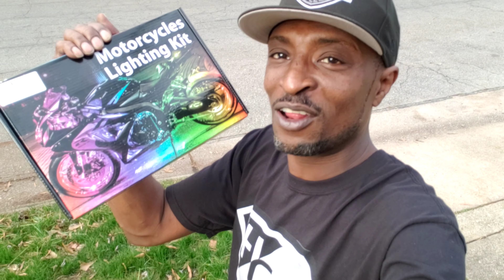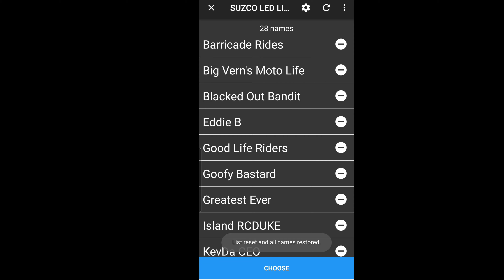We Have A Winner 🏆2021 Giveaway / Suzco 18-Pack Motorcycle LED Lighting Kit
We Have A Winner 🏆 2021 Giveaway / Suzco 18-PackMotorcycle LED Lighting Kit

Suzco 18-Pack Motorcycle Lighting Kit

** Equipment & Gear**

FENRIR 108" Inch 420D Motorcycle Cover Waterproof Outdoor Storage Exhaust Pipe Anti-Scalding for Touring Gold Wing Star Venture K1600GTL Roadmaster CVO Limited Ultra Limited Road Glide Voyager Vision

**Defiance driver passenger Floorboards For Harley Davidson touring electra glide fltr street glide footboards flhx brake pedal covers 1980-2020

**Black Passenger Footpeg Mounting hook bracket Fit For Harley Street Glide FLHX Road Glide Road King FLHR 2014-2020

**Holy Stone GPS Drone for Adults with Rock Steady 2.5K Camera 2-axis Gimbal,HS360 FPV Quadcopter for Beginners,Brushless Motor,46Mins Flight Time,Long Range,5GHz Wifi Video,Follow Me,Auto Return Home

Defiance driver passenger Floorboards kits Fit For Harley touring electra glide fltr footboards flhx brake pedal covers

**7" Motorcycle LED Headlights for Harley Davidson,2 PCS 4.5" LED Fog Lights Kits, Halo LED Headlamp Bracket Mounting Ring, 3 in 1 for Road King, Road Glide, Street Glide, Electra Glide, Ultra Limited

Heated Gloves

NOCO GENIUS1, 1-Amp Fully-Automatic Smart Charger & GC009 X-Connect SAE Adapter Accessory Genius Smart Battery Chargers

Practice Cones
Faxco 50 Pcs Orange Mark Disc

New Foxpeed Jump Starter And Power Bank

VEEAPE Portable Tire inflator / Portable Air Compressor

VEEAPE AIR COMPRESSOR 12V AND 110V

Neck Fan ( Keeps You Cool )

IK Foam Pro 2

IK Foam Pro 12